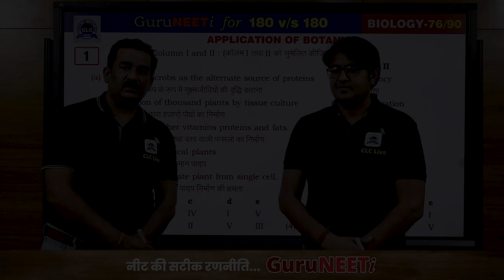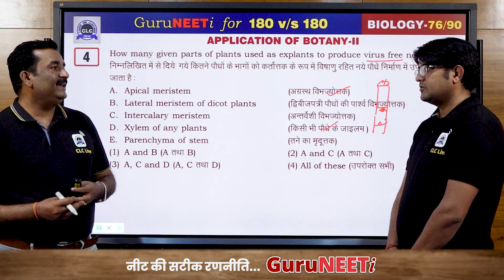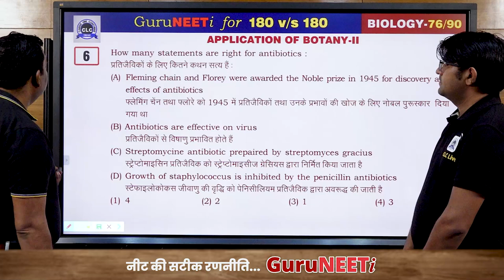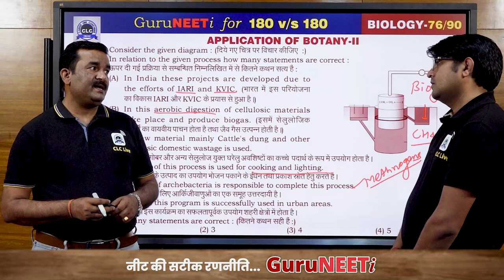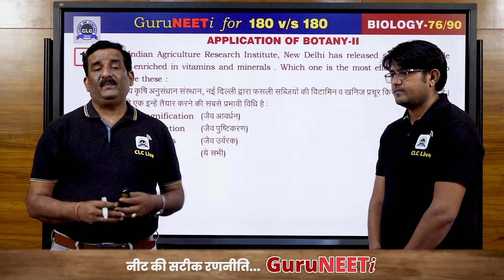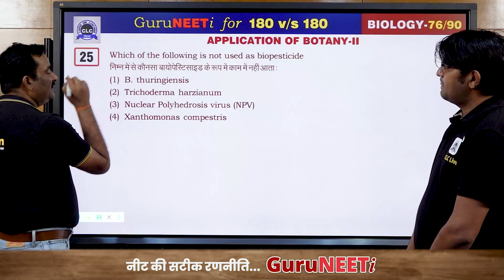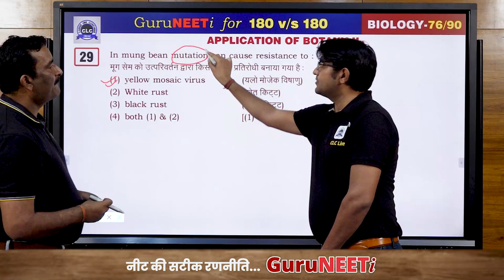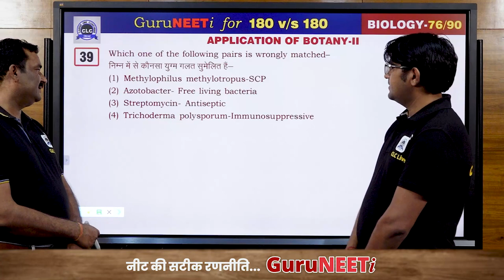76/90 Application of Botany - II || Biology || GuruNEETi || 180vs180 || CLC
76/90 Application of Botany - II (Biology)

Solution by : Ganesh Sir & Karan Sir